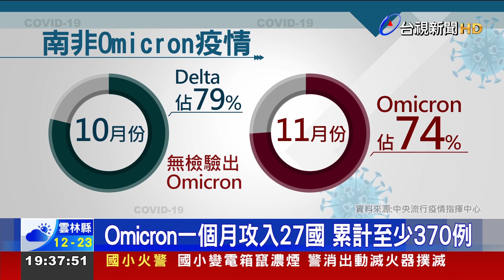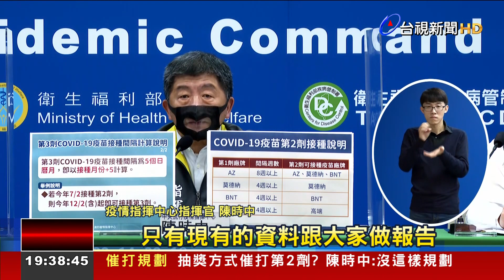羅一鈞揭Omicron傳播力 "1個月豬羊變色"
Omicron變異株擴散的能力有多強大？南非公布最新的監測結果，10月份Delta病例還佔總確診者的百分之79，沒想到才隔短短一個月就「豬羊變色」，Omicron病患已佔所有病例的百分之74，在南非成為主流株。目前全球累計至少27國、共370個案例。進一步分析Omicron變異株的基因特徵，會發現兩個特性，包括病毒量會比感染Delta還要低，也不會影響抗原快篩的準確度。但外界擔心Omicron的確診者會不會成為超級傳播者？指揮官陳時中強調，以現有資料還沒辦法做出判斷，至於下一波重點高風險國家會有哪些？陳時中說難以預測。